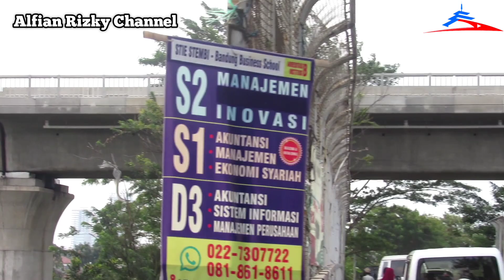6,5 Km Telah Terpasang..!! Progress Track Laying Machine Di Track Elevated Arah Jakarta/Proyek KCIC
Assalamualaikum...
6,5 Km Telah Terpasang..!!
Progress Track Laying Machine Di Track Elevated Arah Jakarta 22 Juli 2022.
Terima Kasih 🙏🙏🙏